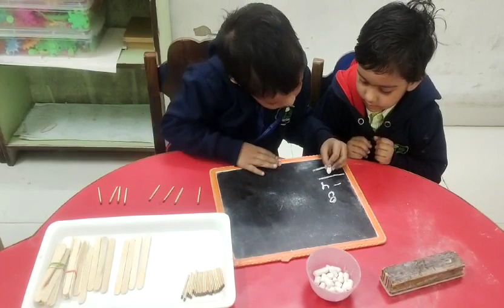Grade LKG, Miss Ismat Jahan & Master Mohd Zishan, Practicing Subtraction Sums | CIS Barabanki